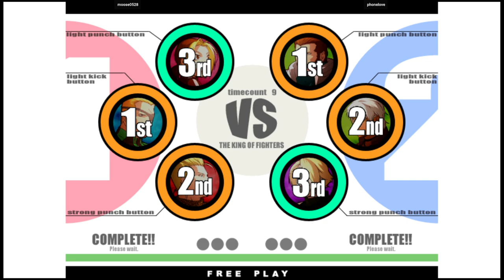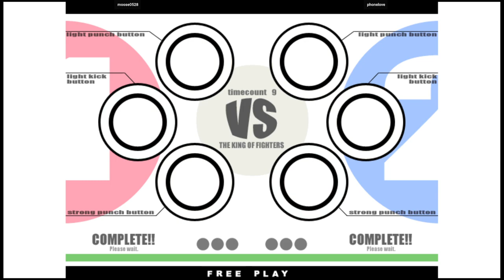KOF XI | moose0528 VS phonelove | 🇹🇼🇰🇷 Fightcade2